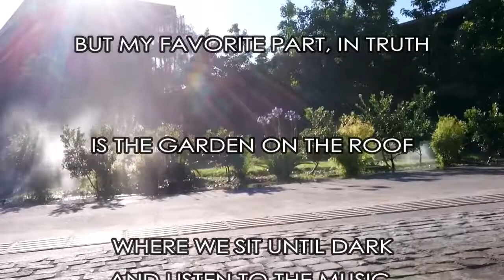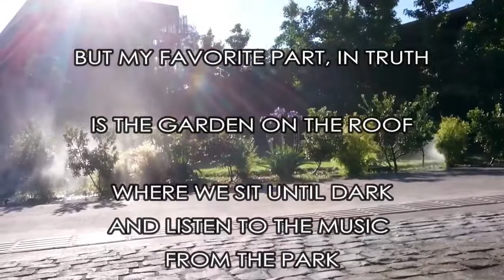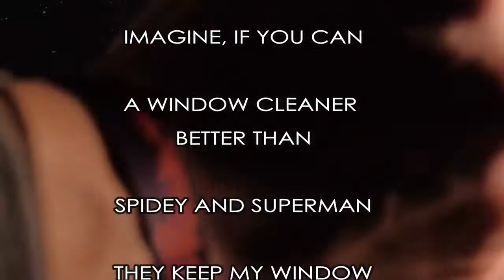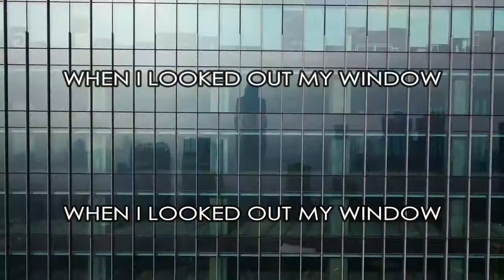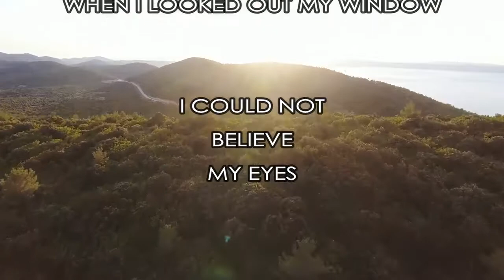"Out My Window" - The Pistol Mystics (OFFICIAL)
The Pistol Mystics
"Out My Window"
Ammunition Records, 2019

Donations to the Ronald McDonald House of Greater Cincinnati can be made through the Sing Me a Story Foundation: